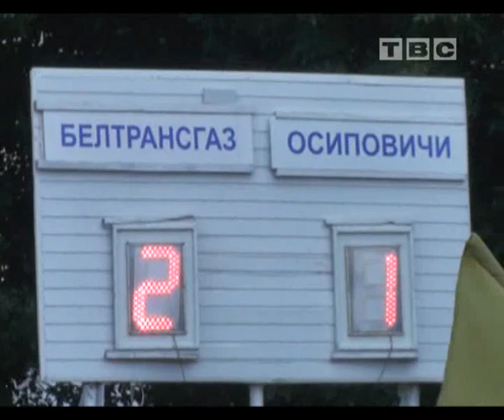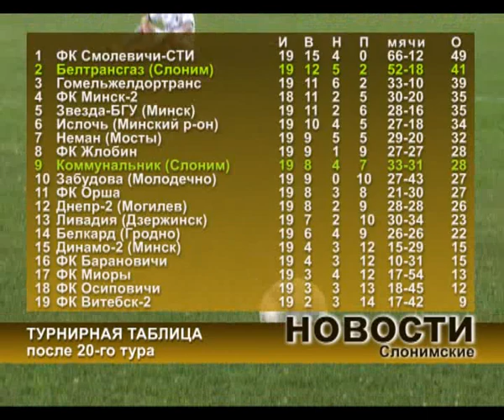Белтрансгаз - Осиповичи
20 тур